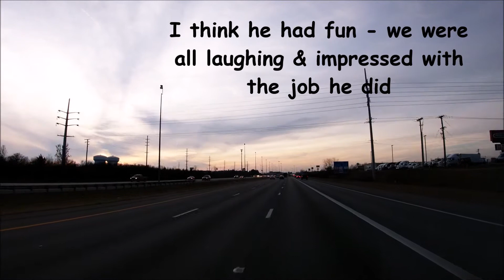RV Drive & Ramble Back from Christmas Trip